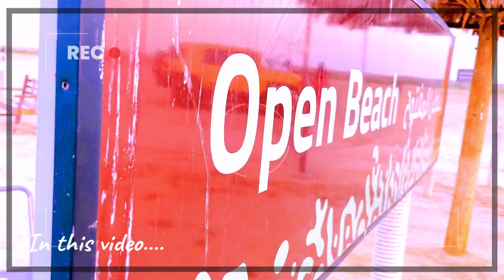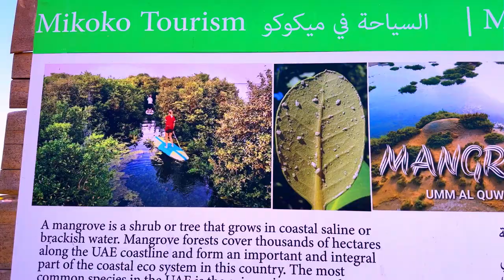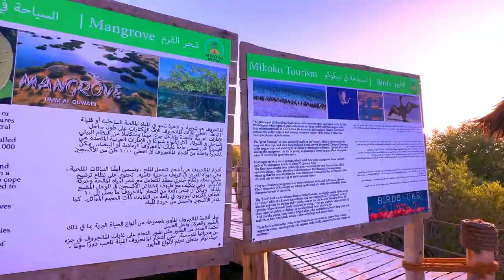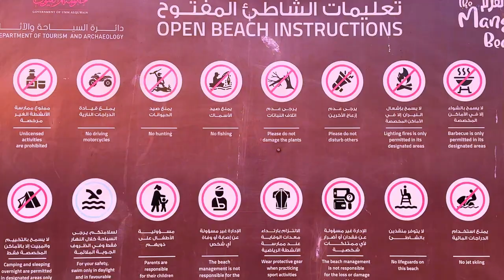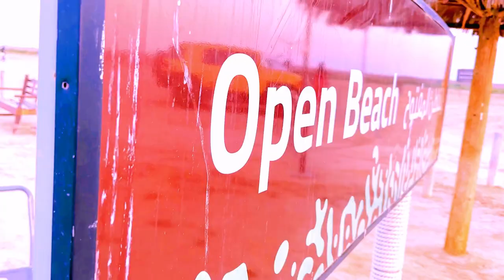Sharjah Open Public Beach | Free Beach | Cinematic | 4K | Top Beaches In UAE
Sharjah Open Public Beach | Most Exotic Place | Cinematic | 4K | Top Beaches In UAE

VLOG 100–

Sit Back, Relax And Enjoy Watching The Video With A Beverage Of Your Choice

Beach and A Beautiful Sunset..

Best For Camping
Camping is free
24 hours Open beach
Place for Barbeque
Family Place
Free Entry

Gadgets Used:
iPhone 14 Pro Max
Phone Gimbal

Moj: @mrandmrskaushik